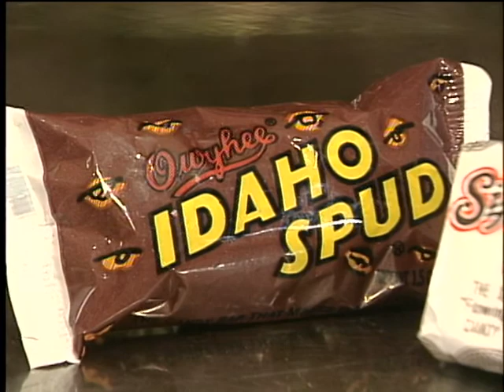207 Talks With the Candy Freak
Back in 2004, 207 sat down to talk with Steve Almond, a man who knows anything and everything about candy. We talked about his book "Candy Freak" and learned about some strange but delicouse candy bars that you've probably never heard of before.